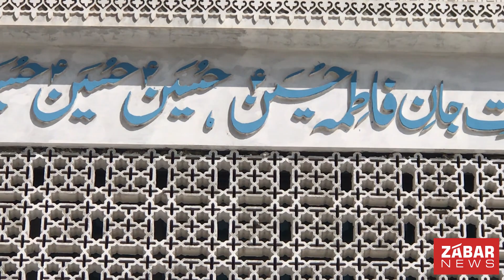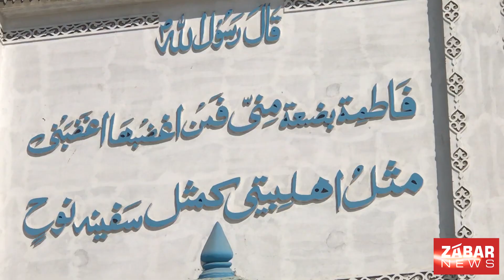Shabih E Roza Bibi Fatima Zehra SA Ayam E Fatmiyah Azakhana Sadaat E Amroha | Amroha Society Karachi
Salam: Ustad Hasan Imam (Amroha, India)
Adaegi: Haider Bradran
Speaker: Zakir E Ahlebait Syed Ali Raza Abidi
Venue: Azakhana e Sadaat E Amroha, Amroha Society. Karachi
Roza Bibi Fatima, the Daughter of Prophet Hazrat Muahammad Peace Be Upon Him And Family. Her Roza was in Al-Baqi Cemetry located in Medina Munawara. It was demolished in 1806. A reconstruction was carried out in mid-19th century. But, it was demolished again in 1925.